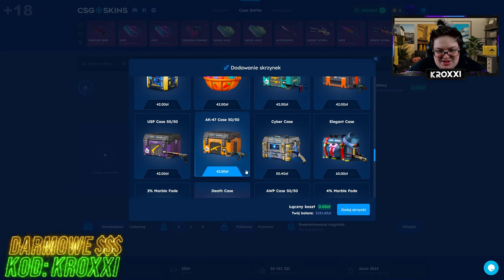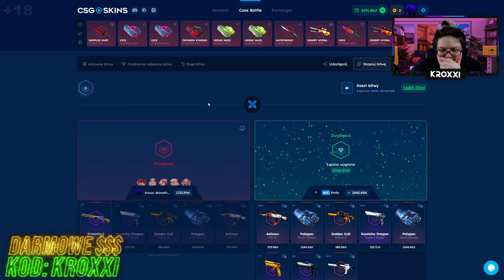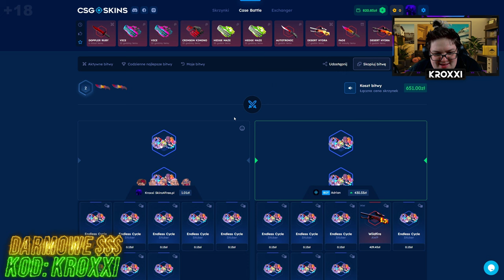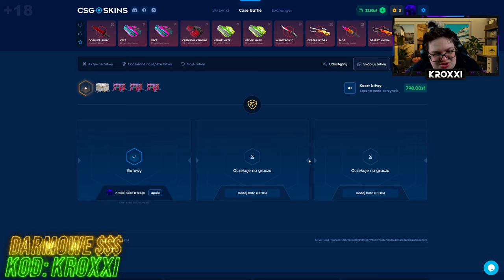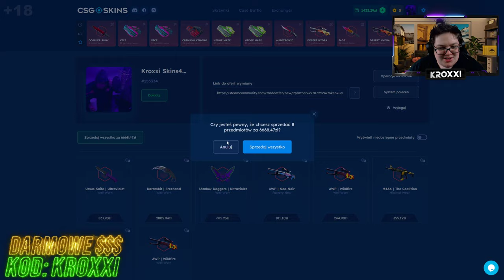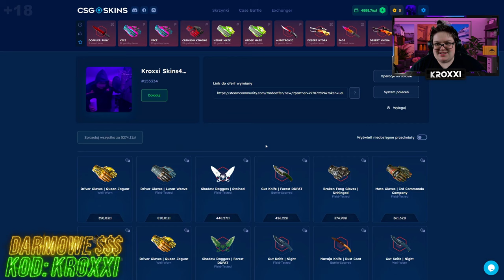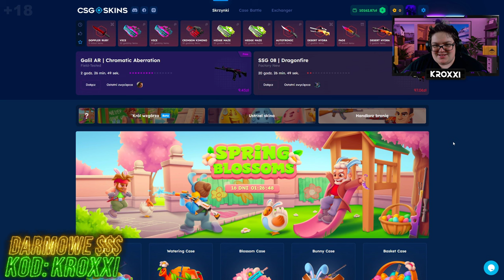😱KOSA do CS2 za DARMO dla KAŻDEGO!🤑 *serio, 100% legit* [CS2 CASE OPENING]💸